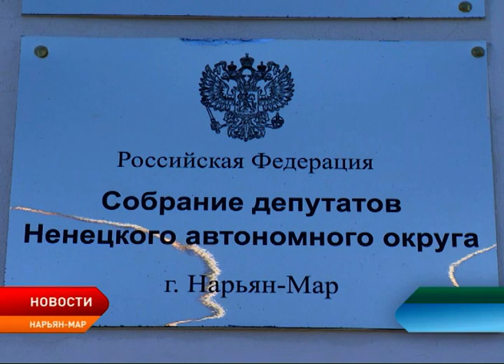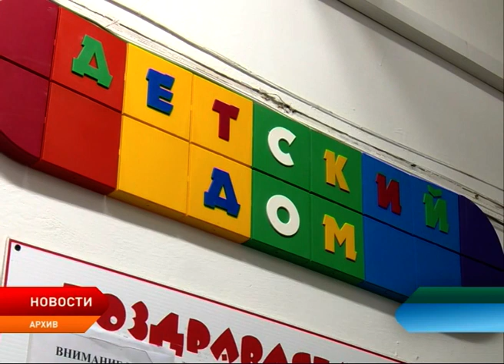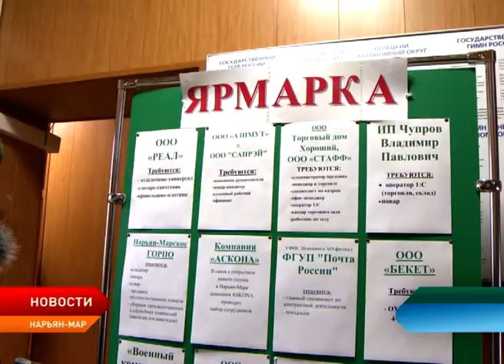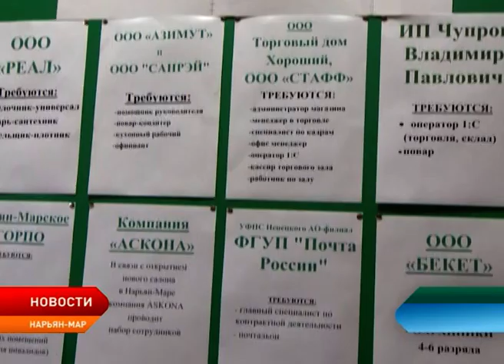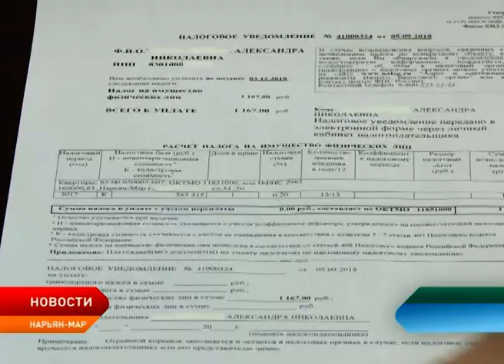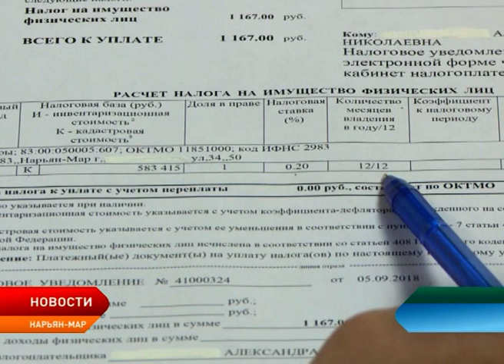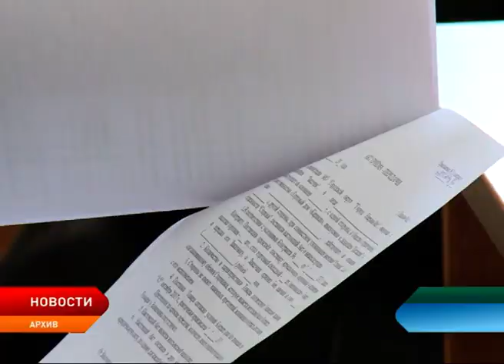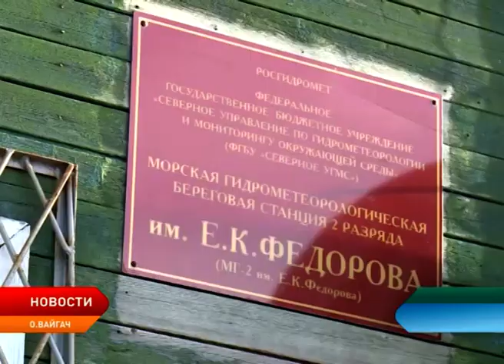Новости ненецкого округа от 11.10.2018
В регионе планируют расширить перечень направлений использования единовременного денежного пособия, которое получают усыновители. Соответствующий законопроект в окружной парламент внёс Александр Цыбульский.

Узнать об имеющихся вакансиях и пройти собеседование. В региональном центре занятости населения прошла ярмарка вакансий.

Вычеты по имущественным налогам теперь предоставляются без заявления граждан. Новый порядок разъяснили специалисты межрайонной налоговой инспекции.

Жизнь вдали от цивилизации. Репортаж с острова Вайгач, где расположена метеостанция имени Федорова.